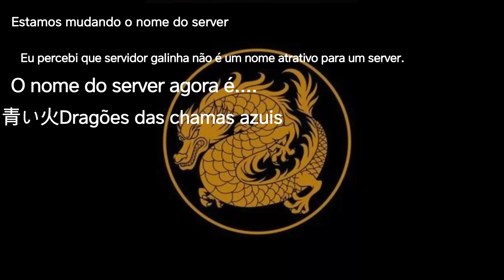Novo nome do server do discord "Dragões das chamas azuis 🐉"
Sim eu troquei o nome do server do discord kkkkkk. nosso novo nome é.
青い火Dragões das chamas azuis🐉!